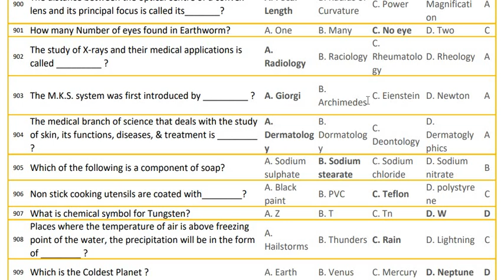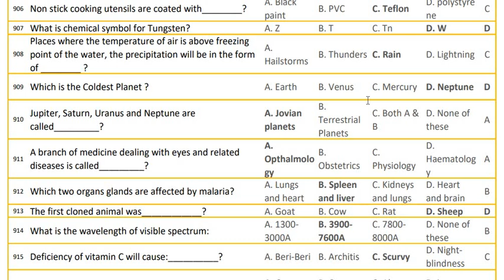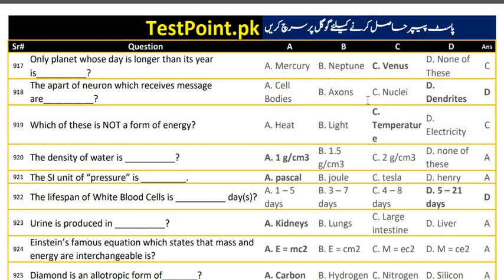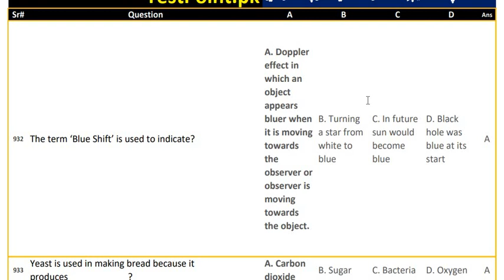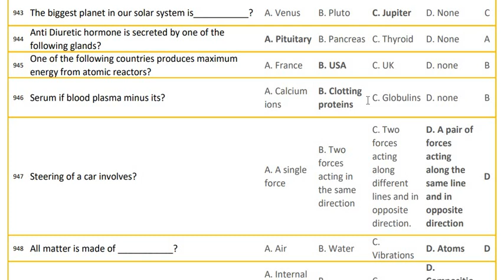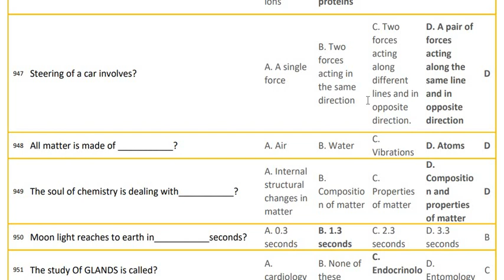Top 900--950 Everyday Science MCQS | General Knowledge MCQS | ppsc mcqs, nts mcqs, fpsc mcqs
Most repeated everyday science mcqs. Everyday science mcqs with answers. ppsc past papers, fpsc past papers, nts past papers,